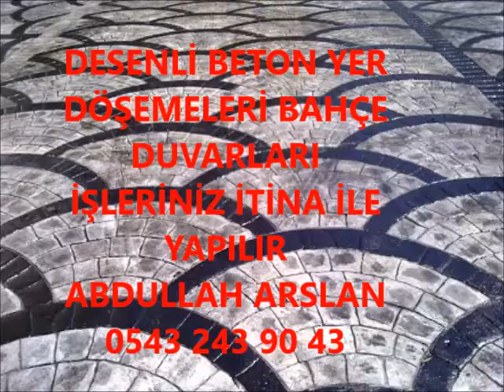KARABURUN DESENLİ BETON BAHÇE DÜZENLEME İŞLERİNİZ İTİNA İLE YAPILIR 0543 243 90 43